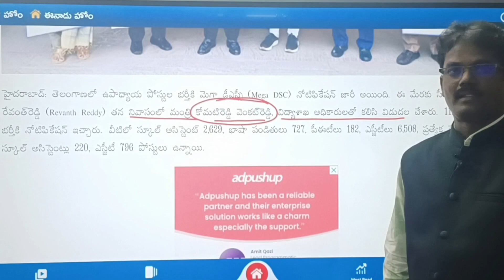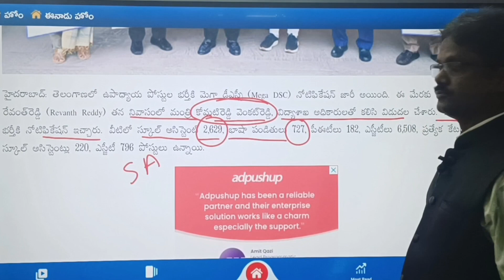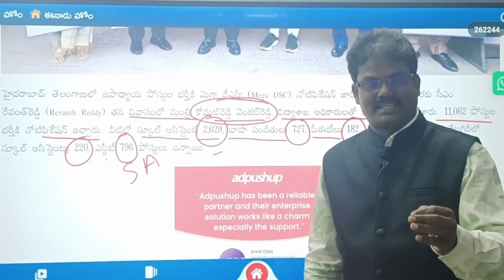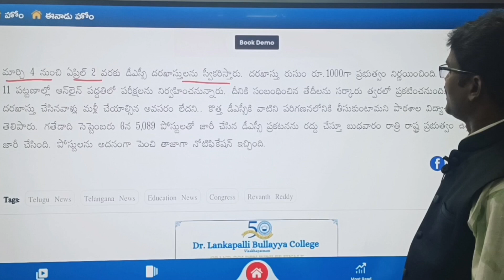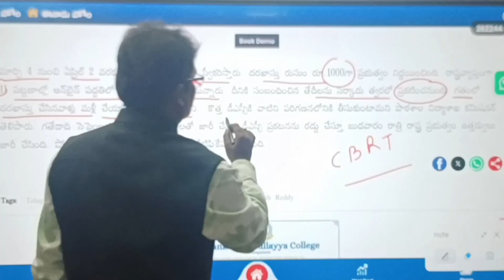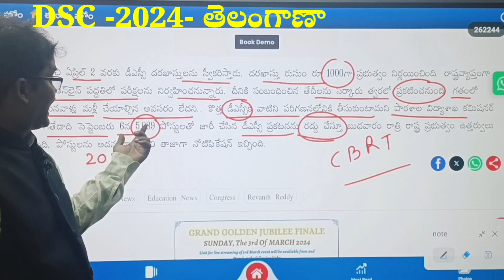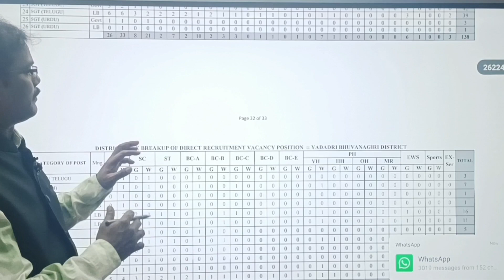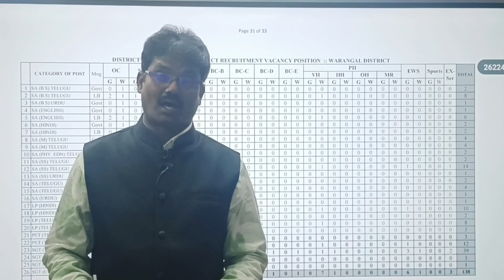TELENGANA-MEGA DSC-2024| చిందాడ చిన్నోడు